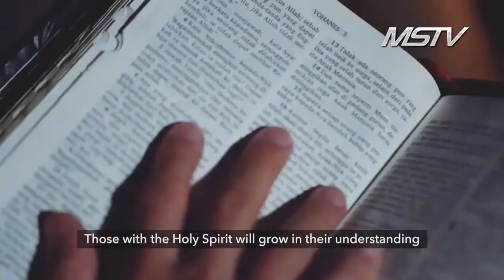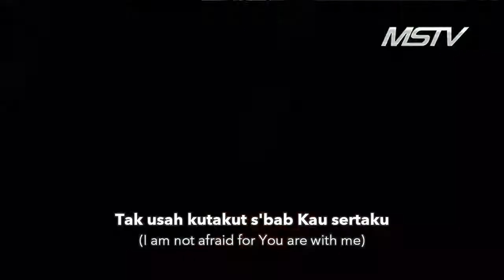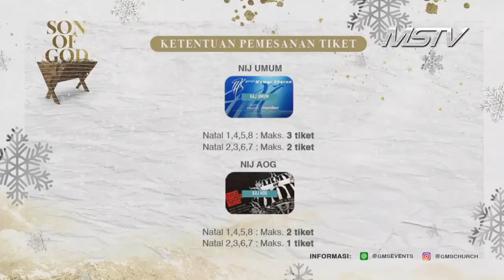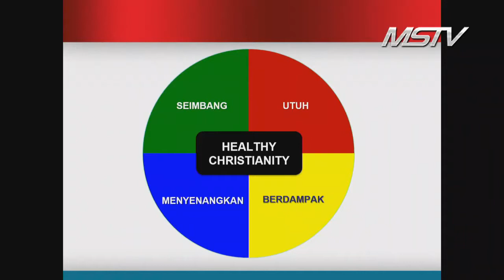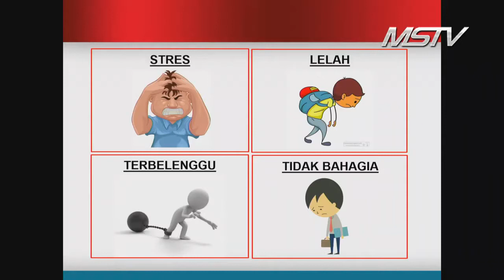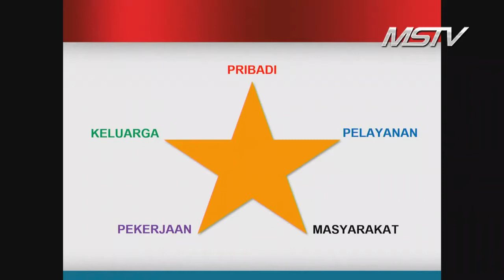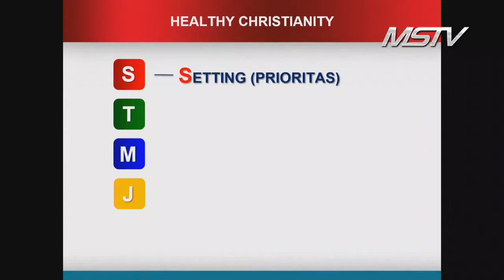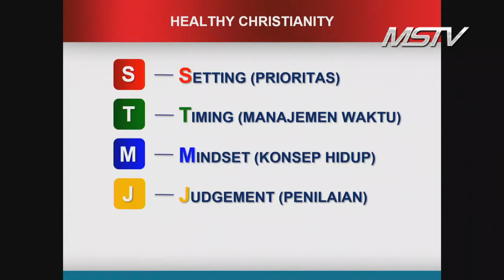Sunday Service II - November 24th, 2019 Indonesia